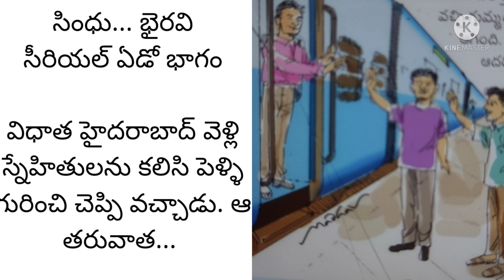సింధు .. భైరవి సీరియల్..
సింధు భైరవి@telugu stories library